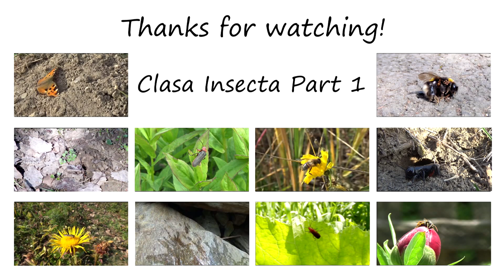Stibium Wild - Pyrrhocoris apterus - Firebug (Vaca Domnului)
Stibium Wild - Pyrrhocoris apterus - Class Insecta

Device used : Sony HDR-CX405 - Clear Image Zoom 60x

This channel contains any video that is related to nature, and are made by me.

All videos uploaded on this channel are made by me.
Filmed in: Sibiu - Romania